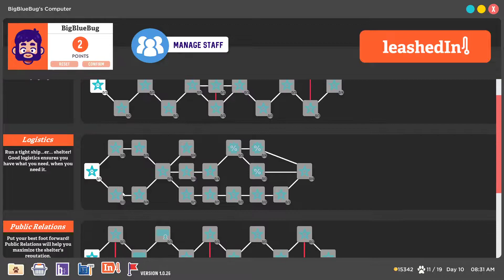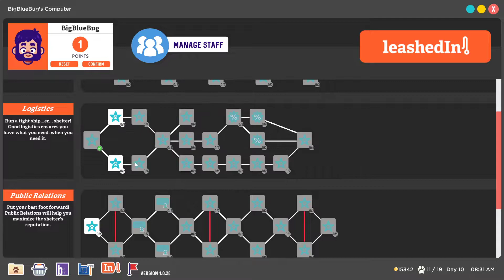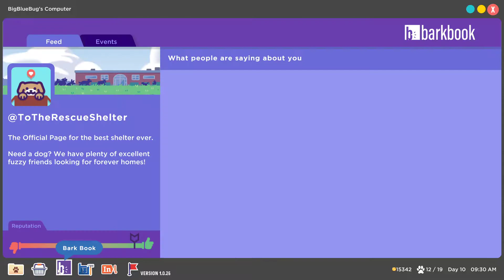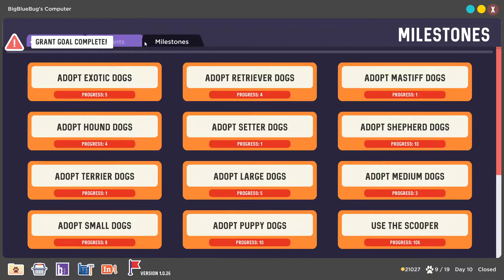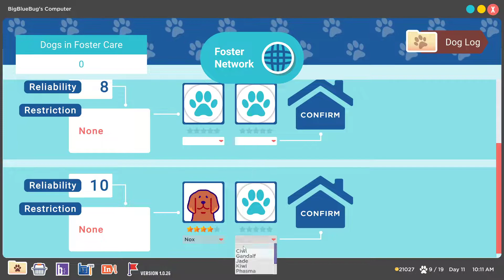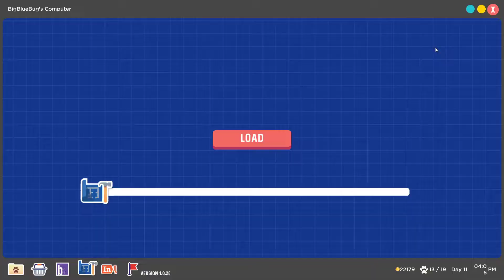Trying To Learn The Foster System/Foster Network | To The Rescue! | Part 9